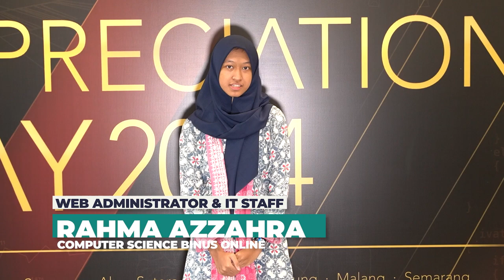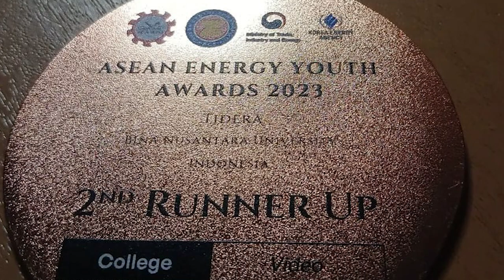Rahma Azzahra: Menginspirasi Generasi Muda di Bidang Teknologi Berkelanjutan | Appreciation Day 2024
Melalui kompetisi 4th ASEAN Energy Youth Awards 2023, Rahma dapat menyalurkan passion-nya di bidang video editing sekaligus menginspirasi generasi muda untuk pengembangan dan penggunaan teknologi berkelanjutan.

Pada event Appreciation Day 2024 lalu, atas prestasinya di kancah internasional, Rahma turut dianugerahi apresiasi atas pencapaiannya.

Selamat sekali lagi untuk Rahma ✨️🥳